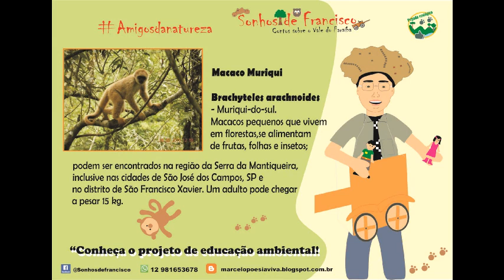preserve o muriqui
Você conhece o Muriqui do Norte, uma macaco típico da Mata Atlântica, e está em extinção.
Vamos conhecer e cuidar deste animal silvestre!